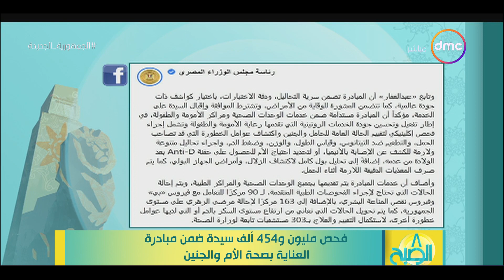8 الصبح - فحص مليون و454 ألف سيدة ضمن مبادرة العناية بصحة الأم والجنين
8 الصبح - فحص مليون و454 ألف سيدة ضمن مبادرة العناية بصحة الأم والجنين